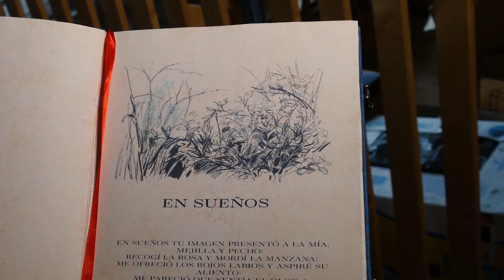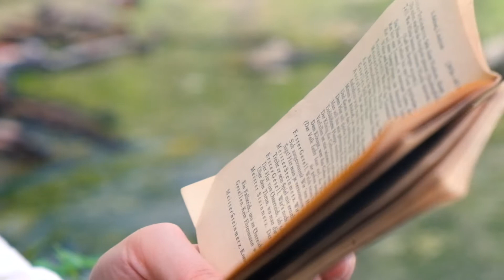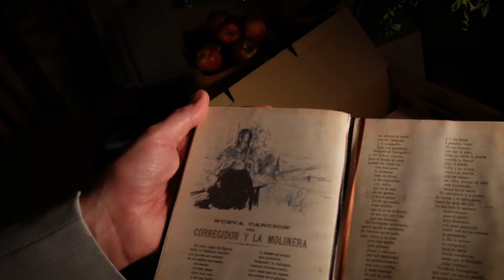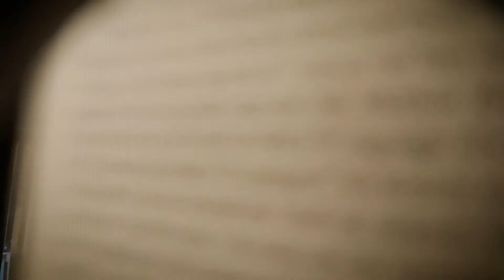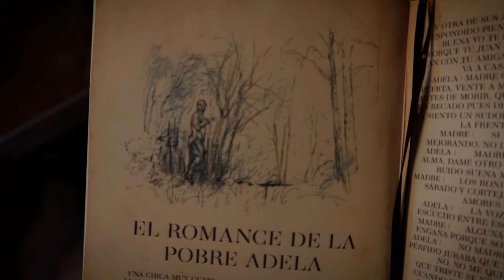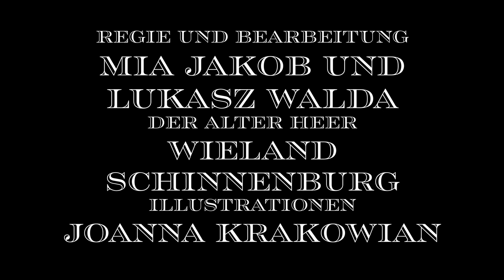Tres canciones Españolas by Joaquín Rodrigo - Short Music Movie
Tres canciones Españolas - Short Music Movie by Mia Jakob and Lukasz Walda

CHAPTERS/KAPITEL: (auf die Minuten klicken, um direkt hinzuspringen)
0:00 Begrüßung / Intro
0:44 Interview über Joaquín Rodrigo mit Klaus Wladar
4:25 KurzFILM Tres canciones Españolas / Short Movie
6:45 Improvisation No.1
8:07 De Ronda von Joaquín Rodrigo
10:42 Improvisation No.2
12:30 En Jerez de la Frontera von Joaquín Rodrigo
15:44 Adela von Joaquín Rodrigo

Musik von Joaquín Rodrigo
Musikalische Improvisation von Mia Jakob und Lukasz Walda

Junge Frau - Mia Jakob
Junger Mann - Lukasz Walda

Ein großes Danke an Herrn Markus Wasmeier, der uns die Die Räumlichkeiten des Museums - Markus Wasmeier Freilichtmuseum - zur Verfügung gestellt hat!